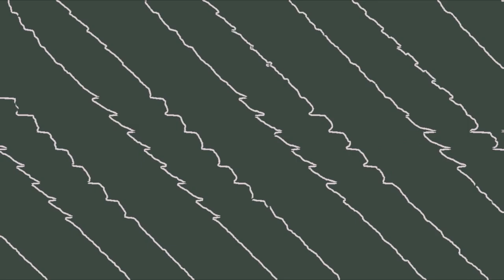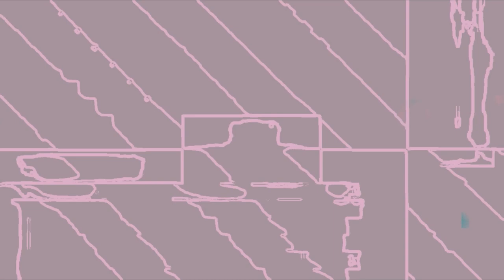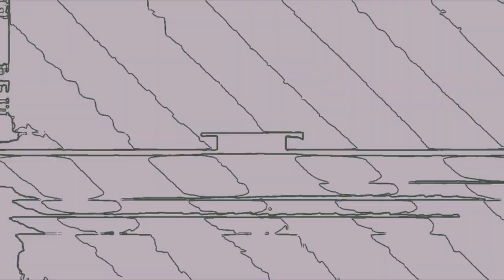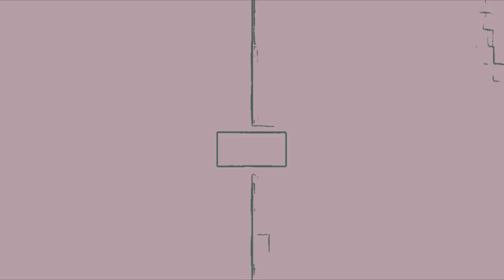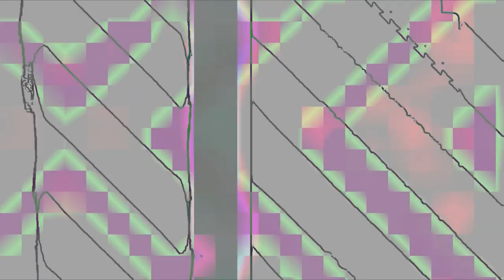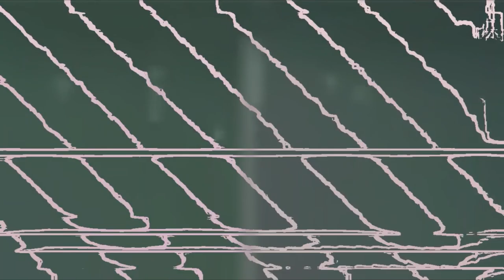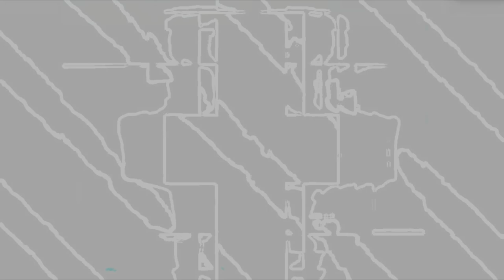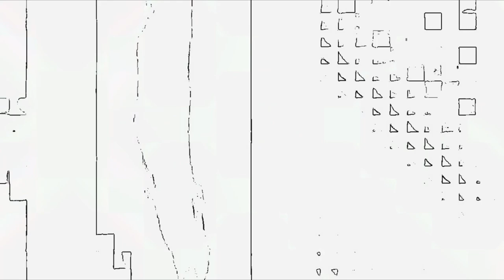Transmission 006 | The Beginning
Distorted bass disturbes glitched sketchy visuals, illbient ambience for an off-kilter world

Generative video art & experimental ambient music
- Max8
- Vizzie
- VSynth
- A/V Field recordings
Sound : The Beginning - _tenebrate
Visual : _tenebrate